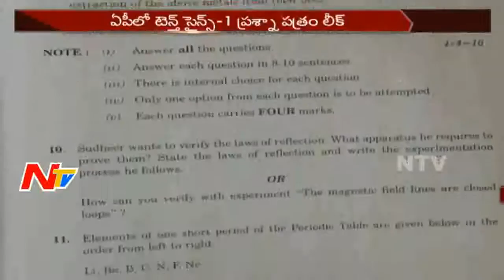Mid Day News Highlights || 25th March 2017 || NTV